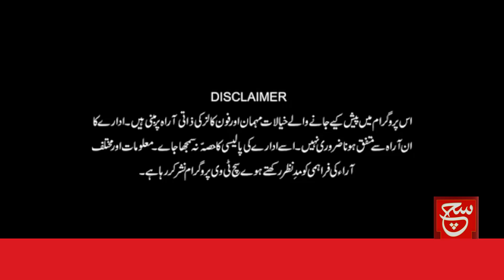Maintaining Physical Fitness in the Digital Age | Such Savera | 16 August 2023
ٹیکنالوجی کے دور میں اپنی جسمانی تندرستی کو برقرارکیسے رکھا جائے
ذہنی دباؤ کیا ہے اور کن وجوہات پر مبنی ہوتا ہے

Such Savera
Such Baat
Siyasat Aur Such
TalkShow
Aaj Ka Such
Bottom Line
Seerat-ul-Anbiya
Chalein Dekhte Hain
Play Field

Such News Android Apps:
Such News iOS App: